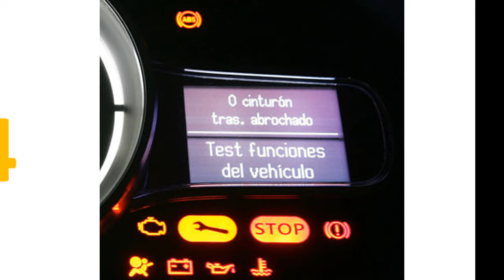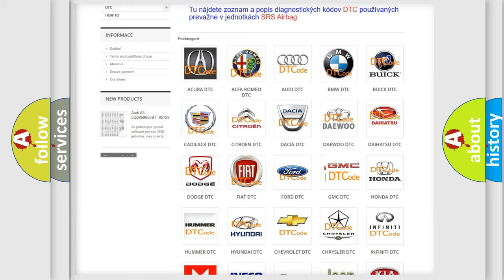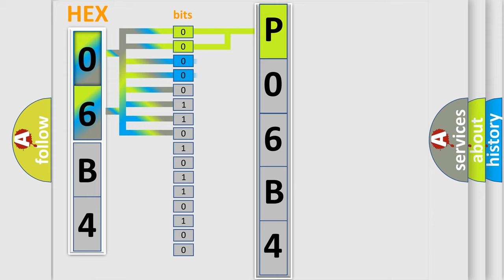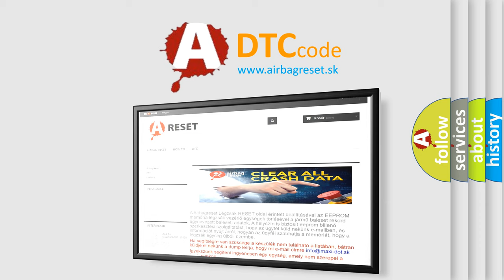DTC GMC P06B4 Short Explanation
Contents:
0:21 Basic DTC analysis according to OBD2 protocol standard.
1:48 Insight into programming
2:58 A diagnostically understandable description of the Diagnostic Trouble Code
3:05 Basic error definition

Make:
GMC
Code:
P06B4
Definition:
SRS Left Airbag (Sateliite) Sensor
Description:
Left side air bag (Satellite) sensor failure
Cause:
Check harness and connectors: - circuit is open or shorted or has defective terminalsLeft airbag (satellite) sensorDiagnosis sensor unit